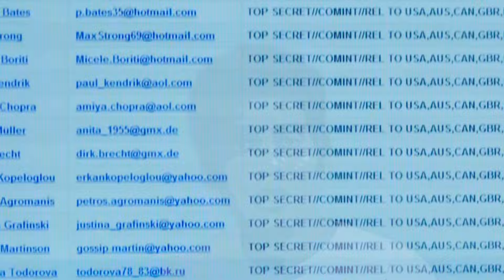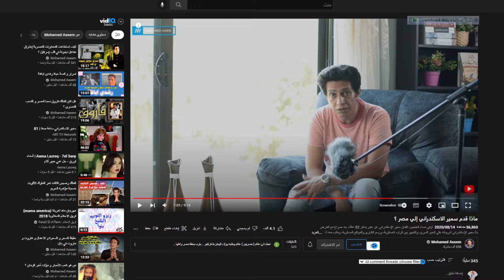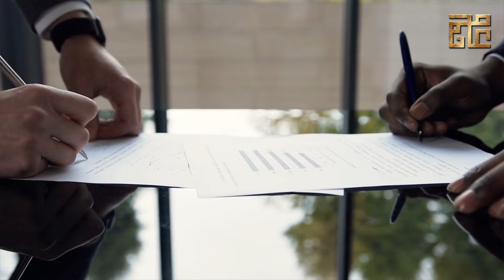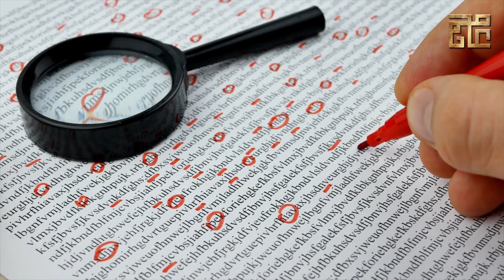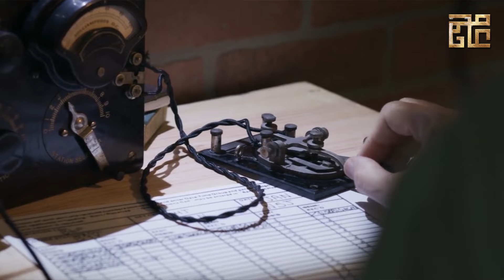تفاصيل تجنيد سمير الإسكندراني و سقوط أكبر شبكة جواسيس داخل مصر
عرض ضابط الموساد راتب شهري كبير على سمير الإسكندراني ومكافآت عديدة، وبدأت التدريبات المكثفة على الحبر السرى وكيفية جمع المعلومات العسكرية، استقبل سمير شقيقه الوحيد "سامي" في إيطاليا وأطلعه على الأمر في سرية تامة، ثم عاد بعدها إلى مصر، وأخبر والده أيضا بما حدث، فساعده والده عن طريق أحد معارفه والذي كان يشتري منه الموبيليا، ويعمل وكيلا بالمخابرات العامة، لكل يصل للمسؤولين ويخبرهم بالأمر.